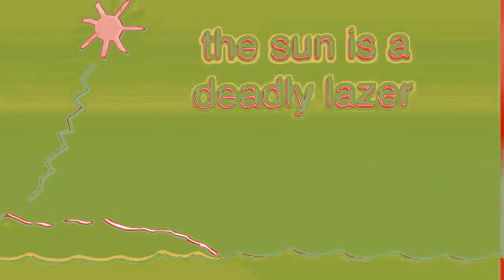Archive - [NEW EFFECT] The Sun Is A Deadly Laser Csupo BryndanMeyerholtChorded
-- Archive details --
Original upload date: October 13, 2020
View count: 338 views
Like-Dislike ratio: 2-0

-- Original description --
How to make: (You do not have to get the points exactly, just as close as possible)
- Gradient Map
-- Points: (0, 0.0), (1, 14.0), (2, 22.0), (3, 59.0), (4, 68.0), (5, 100.0)
-- Point colors:

Audio-
- 4ormulator
-- Effect Select: 1
- IL Vocodex
-- Preset: Chord
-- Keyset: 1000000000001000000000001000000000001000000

Also, this was made on my birthday…